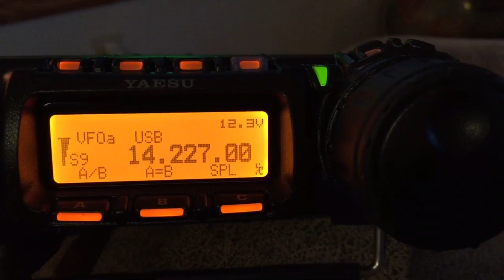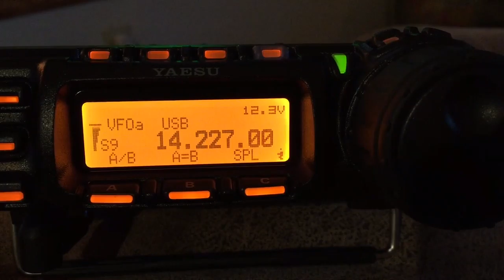First use of new Yaesu FT-857d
Listening to an op from Portugal